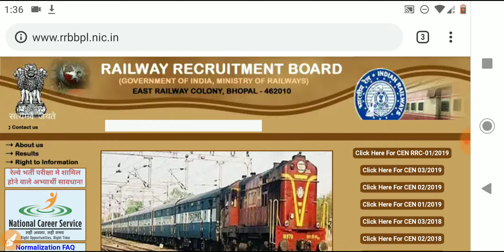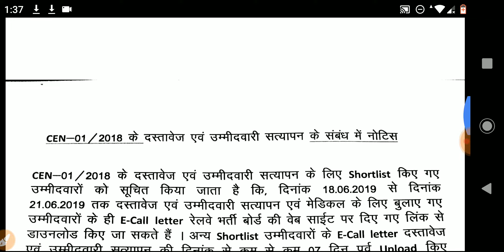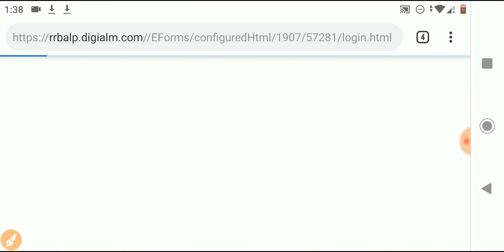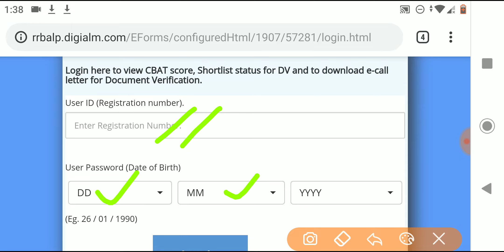RRB BHOPAL ALP TECHNICIAN DV CALL LETTER DOWNLOAD START HUA. || RRB BHOPAL DV ADMIT CARD DOWNLOAD.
Rrb allahabad
Rrb bhopal
rrb patna
rrb kolkata
rrb ajmer
rrb chandigarh
rrb guwahati
rrb ranchi
rrb bilasapur
rrb bhuvaneshvar
rrb secundrabad
rrb mumbai
rrb ahamadabad
rrb chennai
rrb banglore
rrb jammu
rrb gorakhapur
rrb siliguri
rrb muzaffarnagar
rrb tiruvanntapuram

rrb alp psycho result 2019
alp cbt3 result updates
rrb alp dv date 2019
rrb alp psycho test ka result kab aayega
alp technician medical date
rrb technician result date
alp dv kabtak hoga
rrb alp latest updates
rrb alp latest news
rrb alp official notice
alp result news
rrb alp cbt3 result kab aayega